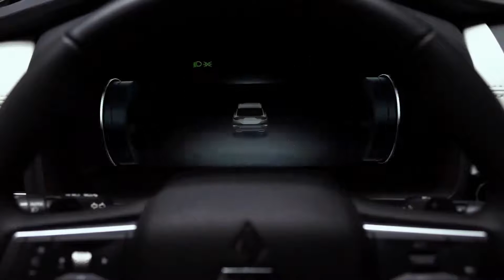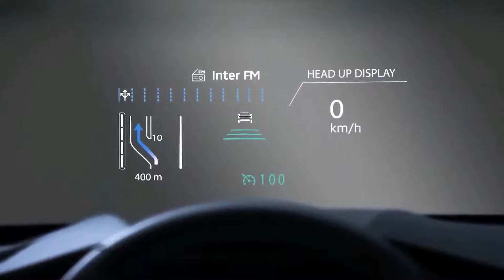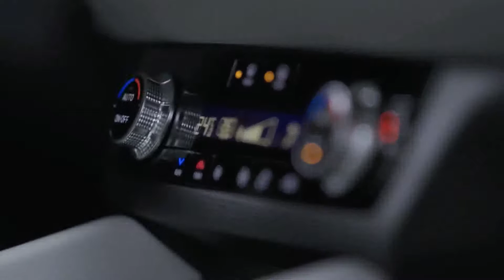MITSUBISHI OUTLANDER PHEV 2023 - Exterior and interior First Look